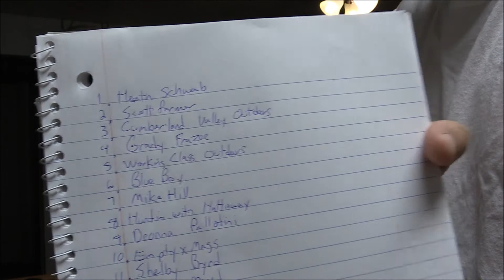Dove Decoy Winner